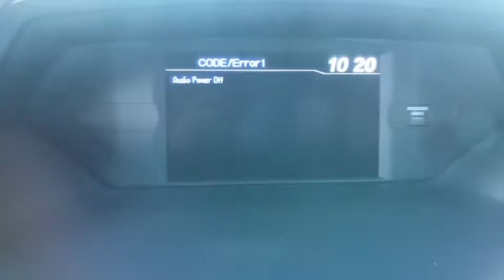2011 Honda Odyssey Winter Haven Honda FL B071025B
2011 Honda Odyssey EX-L

EX-L!! LEATHER!! SUNROOF!! DVD ENTERTAINMENT SYSTEM!! POWER DOORS!! POWER TAILGATE!! HEATED POWER SEATS!! BLUETOOTH!! BACK UP CAMERA!! XM RADIO!! PERFECT ONE OWNER CARFAX!! JUST SERVICED!! LOW PAYMENTS!! PRICED TO SELL TODAY!! WE WILL EARN YOUR BUSINESS!!brbrCALL OR EMAIL TODAY TO CONFIRM AVAILABILITY!!brbrbrHundreds nationwide have seen the vehicle you re viewing right NOW. Don t waste much more time. Call me NOW for a great deal.brAwards:br * 2011 KBB.com Top 10 Family Cars * 2011 KBB.com Top 10 Road Trip Cars * 2011 KBB.com Brand Image Awardsbr2016 Kelley Blue Book Brand Image Awards are based on the Brand Watch(tm) study from Kelley Blue Book Market Intelligence. Award calculated among non-luxury shoppers.  Kelley Blue Book is a registered trademark of Kelley Blue Book Co. Inc.brReviews:brbr * Agile handling; fuel-efficient V6; quiet cabin; configurable second-row seat; easy-to-fold third-row seat. Source: Edmundsbr * Looking for a comfor,le flexible and feature-laden family hauler backed by a reputation for quality and stellar resale value? The Honda Odyssey fits the bill. Source: KBB.com